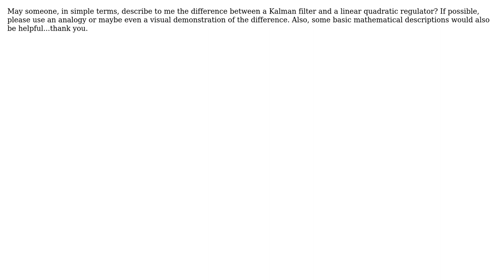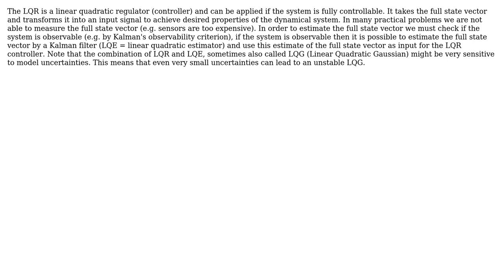Difference between a Kalman filter and a linear quadratic regulator?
With thanks & praise to God, and with thanks to the many people who have made this project possible! You are responsible for your own actions.